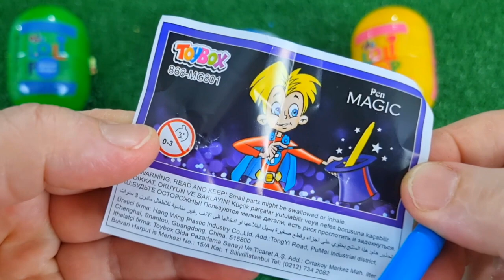ASMR RAINBOW DESSERTS 무지개 먹방 팝핑 보바, 보석젤리, 별사탕 먹방 POPPING BOBA, JELLY, CANDY,GUMMY MUKBANG EATING #2